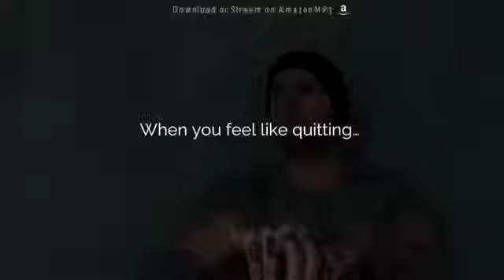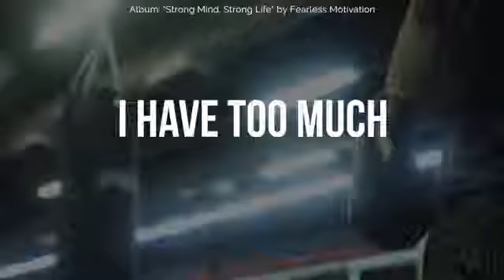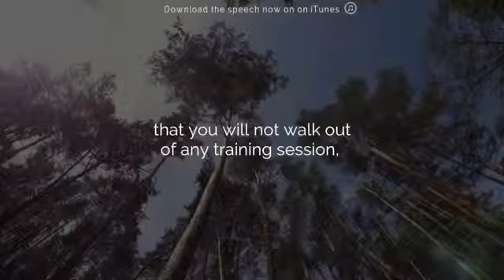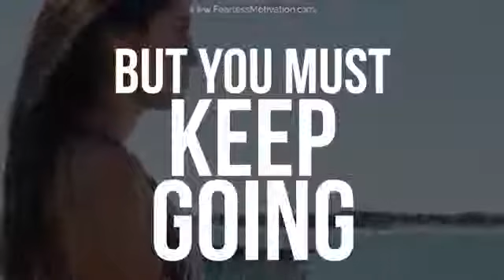When you feel like quit ( watch This)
Fearless motivation